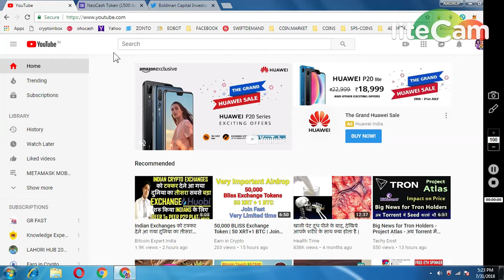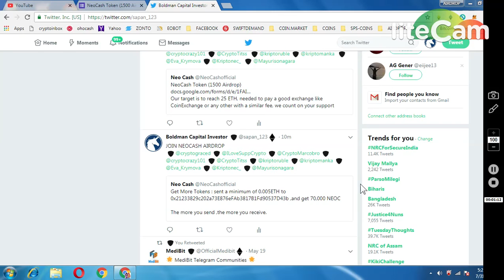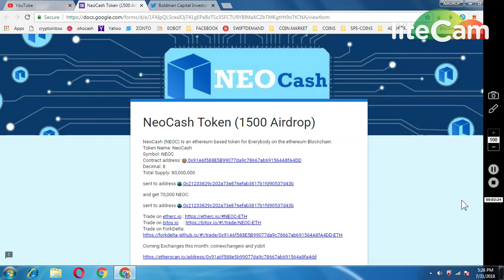5000 NEOCASH AIRDROP || LISTED IN EXCHANGE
TELEGRAM REFFERAL : @sapan_123
1) JOIN MY FACEBOOK GROUP(CRYPTOHUB) FORTOKEN EXCHNG
 v=ha1h5oKxwHA&list=PLU4ExmAMUbuWon5zoKtKw8fknnPNTTGWe